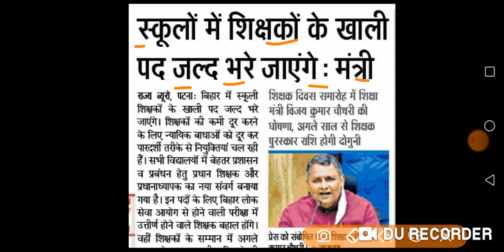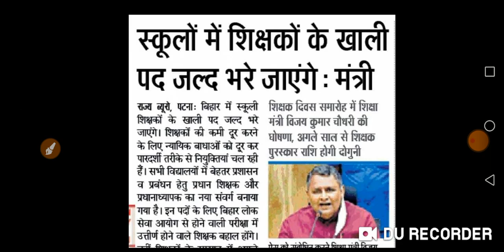स्कूलों में शिक्षकों के खाली पद जल्द भरें जाएंगे प्रधानानाध्यपकों, प्रधान शिक्षकों की होगी नियुक्ति